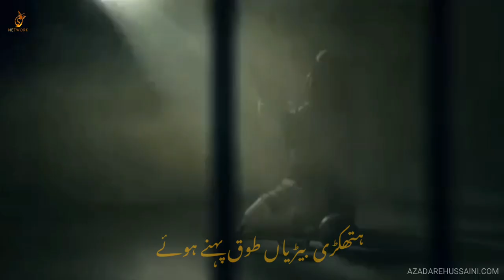Haye Musa e Kazim | Mir Hasan Mir | Noha Imam Musa Kazim | Video Status